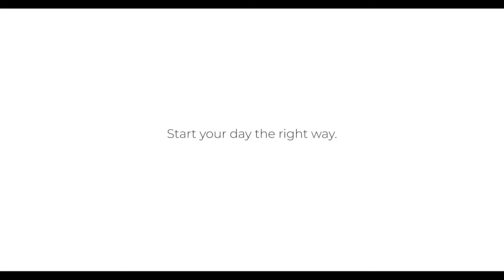Start Your Day The Right Way With Breakfast At El Avocado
El Avocado is an amazing all vegan (plant based) restaurant in La Jolla California. Enjoy toasts, wraps, or a pastry with coffee and a view of the ocean in their adorable little shop.